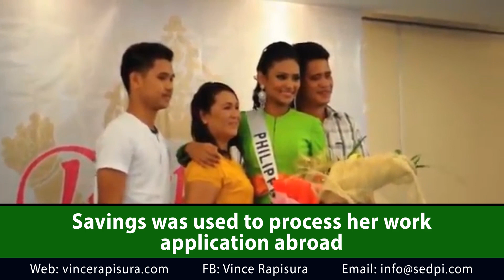Vince Rapisura 114: Success story of Bb. Pilipinas World 2010, Czarina Gatbonton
Mag-iisang dekada na mula nang manalong Bb. Pilipinas World si Czarina. Isa na siya ngayong flight attendant. In this interview, ipininakita niya sa atin ang kaniyang sacrifices para makatapos sa pag-aaral at matupad ang kaniyang mga pangarap.

How to join SEDPI Coop:
1. by clicking “Register” and filling out the form
2. Take the online Pre-Membership Education Seminar (PMES)
3. Pay membership fee and initial share capital